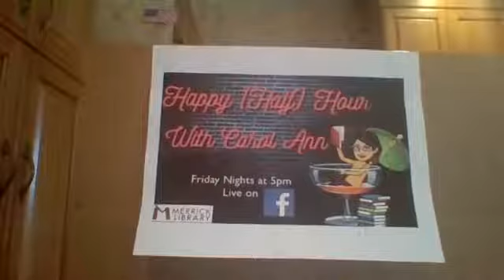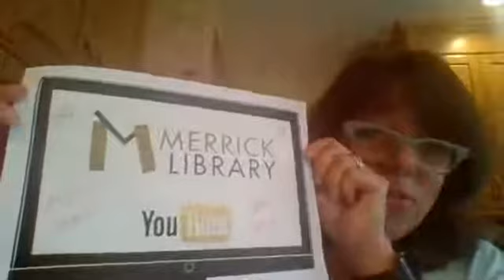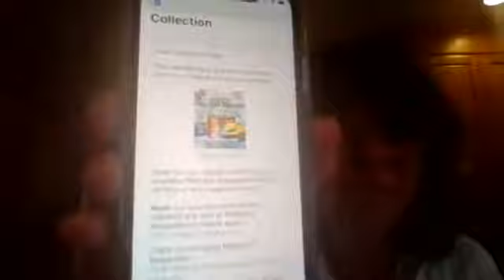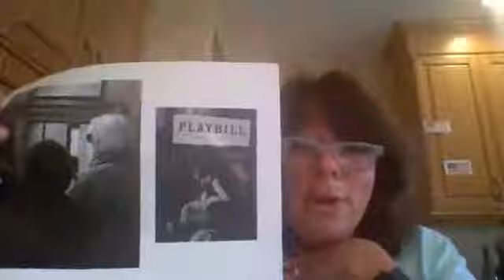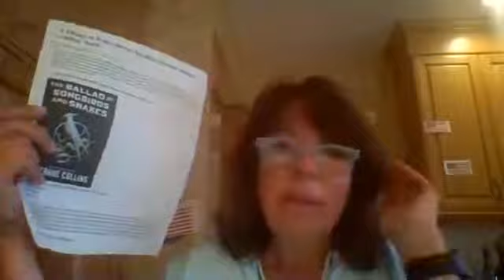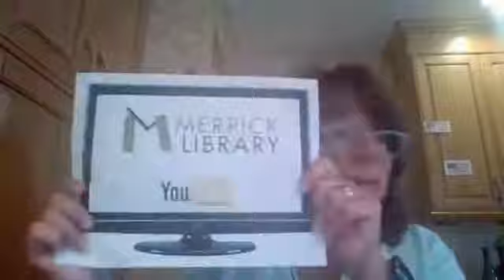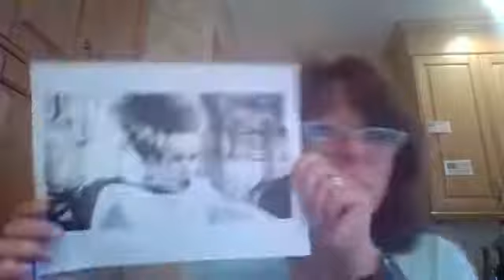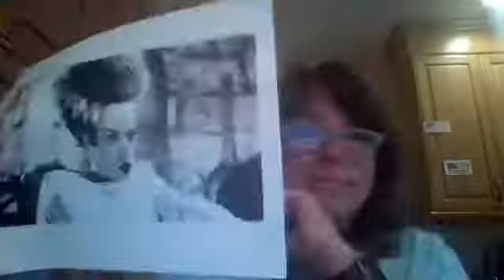Happy Half Hour Episode 8 Live From Carol Ann's Kitchen!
Join Carol Ann for Episode 8 of the Merrick Library Happy Half Hour!